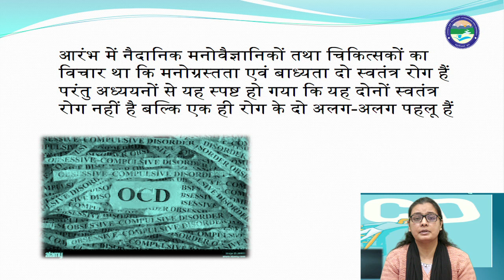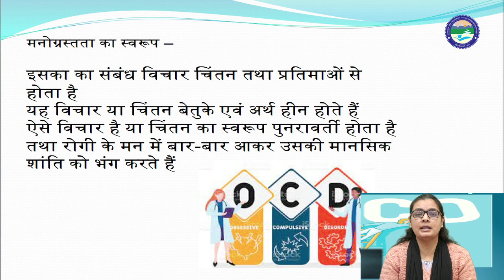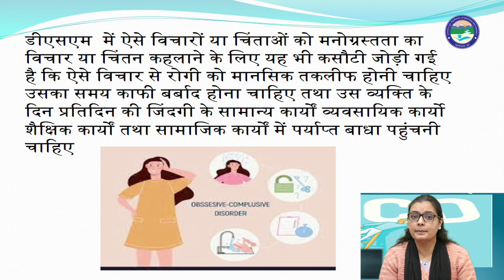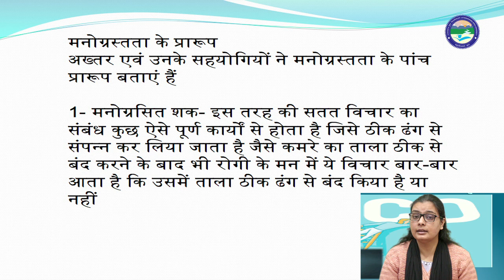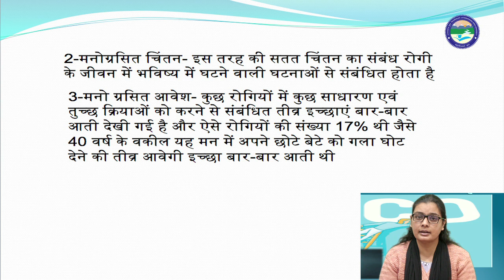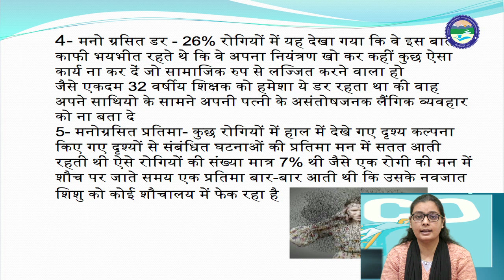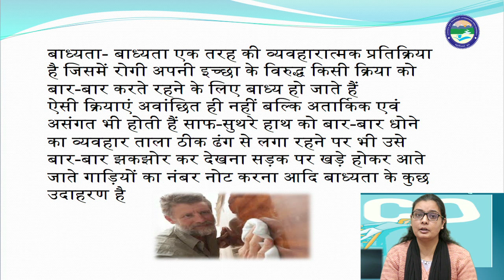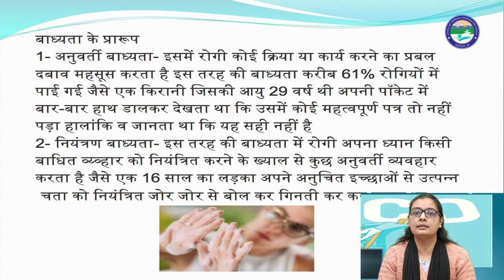मनोग्रसित बाध्यता विकृति